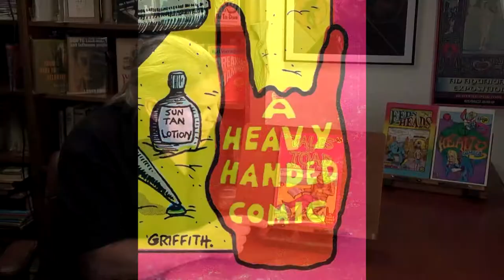ipi American Cartoonist BILL GRIFFITH; TALES OF TOAD #1, 'ZIPPY', The Print Mint, 1970.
From The ipi House Underground Comix Library comes;
Bill Griffith's  Tales of Toad  No.1  1970
Toad Series: 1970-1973 / The Print Mint - Cartoonists Co-op Press

Bill Griffith had already visited San Francisco a couple times in the late 1960's before deciding to move from his home state of New York to the City by the Bay. During one of his visits in 1969, he'd sold Tales of Toad#1 to the Print Mint for a hefty advance of $1,000. Tales of Toad featured Mr. Toad, Griffith's first cartoon character, who had been born in the pages of Al Goldstein's  Screw newspaper in 1968.

Griffith says Mr. Toad was loosely based on the toad character from the children's book Wind in the Willows. Griffith's Mr. Toad looks and talks like a human being and interacts in a world filled with normal humans, though nobody seems the least bit alarmed by the fact that he's a man with a giant toad head. In the first issue, there are other characters who have toad heads, dog heads or pig heads, but by the second issue Griffith had narrowed his character types down to just those with toad heads and those with human heads.

Mr. Toad is ego-maniacal and prone to lose his temper at the least bit of annoyance. He can be quite jovial at times but is quick to chastise others who aren't helping him achieve his needs. Above all, Mr. Toad's number one priority is always himself, whether that applies to money, power, or sex. At a 2003 comics conference at the University of Florida, Griffith said that Mr. Toad is representative of an "out-of-control, all-consuming id character." The id, in Freud's structural model of the human psyche, is the unorganized part of a personality that contains basic, instinctual drives, particularly sexual and aggressive impulses. Which actually describes Mr. Toad perfectly.

Tales of Toad is probably best known for introducing Zippy the Pinhead to a wide audience. Zippy had made his debut in Real Pulp Comics #1, but appeared in the second issue of Tales of Toad and was featured on more pages in the third issue than Mr. Toad himself.

To my knowledge, Griffith has never really explained the demise of Mr. Toad, but simply moved on to greener (with greenbacks) pastures when Zippy the Pinhead rose in popularity. Mr. Toad has made guest appearances in Zippy comics, but would never again be the headliner like he was in Tales of Toad. Personally, I'm glad Griffin left Mr. Toad behind, as I never related as well to that character as virtually any other character he ever created. The Tales of Toad series could have easily ended after the second issue, since Mr. Toad really only had one more story left in him, but it's understandable that Griffith wanted the series to survive for one more issue. You always keep a soft spot for your first!

William Henry Jackson Griffith (born January 20, 1944) is a prolific American cartoonist who signs his work Bill Griffith and Griffy. He is best known for his daily comic strip Zippy. The popular catch phrase "Are we having fun yet?" is credited to Griffith in Bartlett's Familiar Quotations (16th edition, 1992).

Born in Brooklyn, New York, Griffith grew up in Levittown, Long Island, where one of his neighbors was science fiction illustrator Ed Emshwiller, whom he credits with pointing him towards the world of art. Griffith began his comics career in New York City in 1969. He was a prominent cartoonist in the underground comix movement based out of San Francisco in the late 1960s, and co-founded the comics anthology Arcade, the Comics Revue with Art Spiegelman. His first comic strips in the East Village Other and Screw featured an angry amphibian named Mr. The Toad.
He ventured to San Francisco in 1970 to join the  burgeoning underground comix movement. His first major comic book titles included Tales of Toad and Young Lust (co-created with cartoonist Jay Kinney), a bestselling series parodying romance comics of the time. He co-edited Arcade for its seven-issue run in the mid-1970s and worked with the leading underground publishers throughout that decade and up to the present: Print Mint, Last Gasp, Rip Off Press, Kitchen Sink and Fantagraphics Books. He contributed comics and illustrations to a variety of publications, including National Lampoon, High Times, The New Yorker, The Village Voice and The New York Times.
In 1998, Griffith moved from San Francisco to Connecticut. His studio is in East Haddam, Connecticut, where he lives with his wife, the cartoonist Diane Noomin.
ipi/Wiki